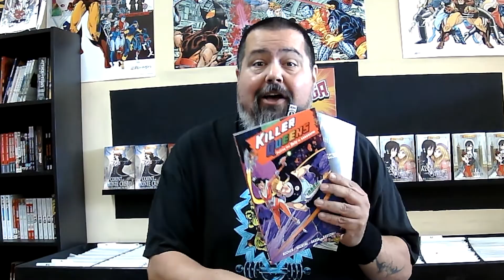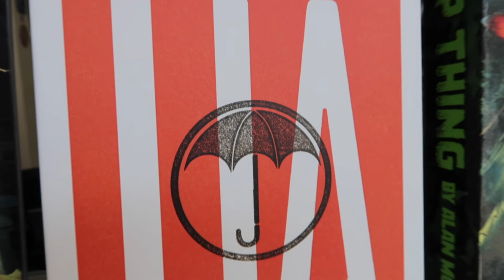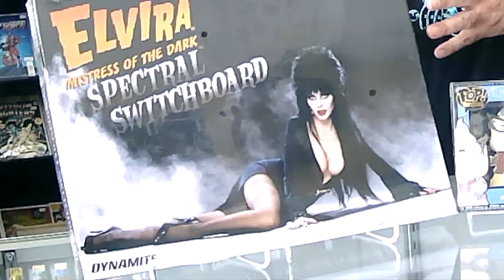It's Our Three Year Anniversary Spooktacular!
Save the date! Saturday October 29th from 11am to 6pm! Here are all the details (so far) for our 3rd Anniversary Spooktacular Celebration.